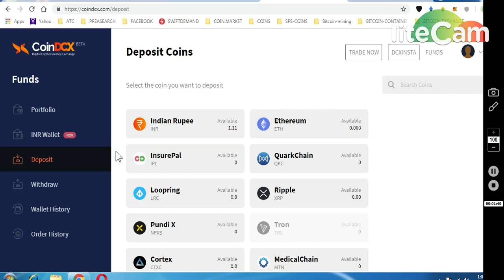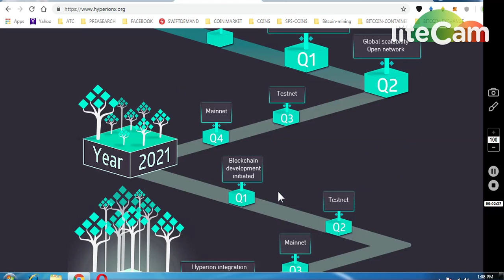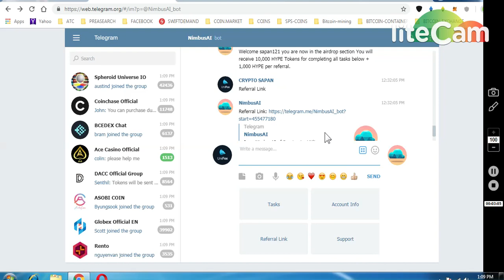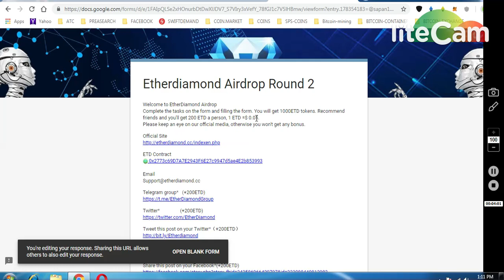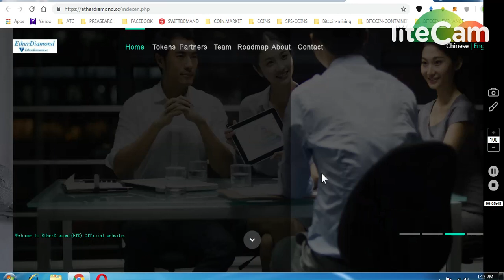INDIAN CRYPTO EX~ COINDCX TRADE WITHOUT P2P || *10000 HYPE ~ WORTH 250$ *1000 ETHERDIAMOND ~50$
ONGOING BOUNTIES :
     (WORTH 80-90$)

6) BITDEPOSITARY EXCHANGE EARLY ACCESS (12,90000 TOKENS

7) BINANCE STOP LOSS HINDI || BINANCE एक्सचेंज पर स्टॉप लोस